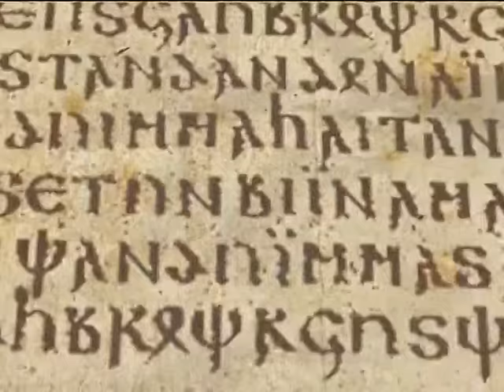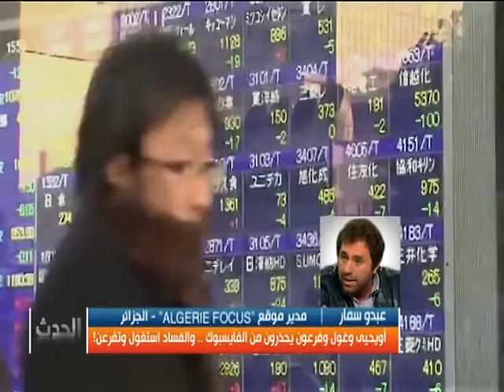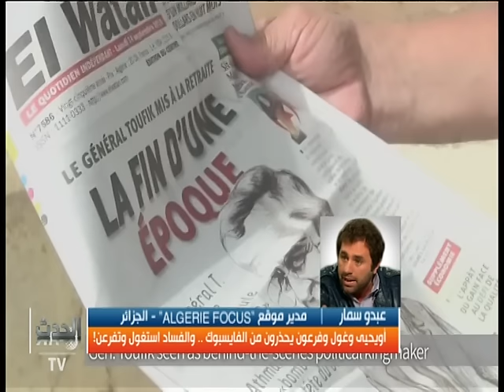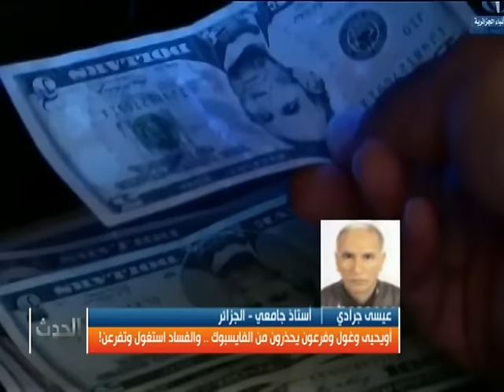أويحيى وغول وفرعون يحذرون من الفايسبوك .. والفساد استغول وتفرعن!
الحدث المغاربي 25/09/2016
المقدّم: جمال طالب

فرحات أيت علي | خبير اقتصادي - الجزائر
سمير بلعربي | ناشط سياسي ـ الجزائر
عبدو سمار | مدير موقع "ALGERIE FOCUS" - الجزائر
عيسى جرادي | أستاذ جامعي - الجزائر
كمال سي محمد | أستاذ جامعي - الجزائر